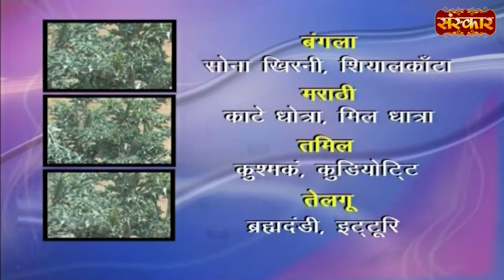रक्त संबंधी जितने भी विकार हैं सत्यानाशी पौधा उनका सत्यानाश करता है | Acharya BalkrishnaJi Ke Nuskhe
रक्त संबंधी जितने भी विकार हैं सत्यानाशी पौधा उनका सत्यानाश करता है | Acharya Balkrishna Ji Ke Nuskhe | Sanskaar TV

satyanashi paudha, satyanashi ka ped, satyanashi podha, satyanashi ke fayde, Satyanasi plant, benefits of satyanashi plant,